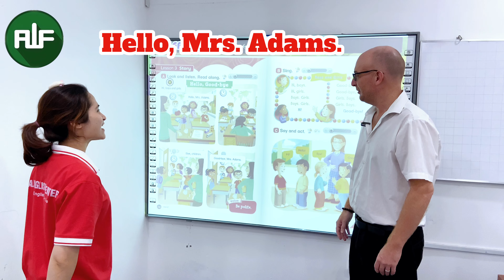⭐️ Everybody Up Starter - Unit 2 Lesson 3 - ALF English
🌻 Bố mẹ ơi, đây là bài học trong bộ sách Everybody Up Starter, mà các bé đang theo học.
🌻 UNIT 2 - LET'S PLAY
🌻 LESSON 3 - STORY